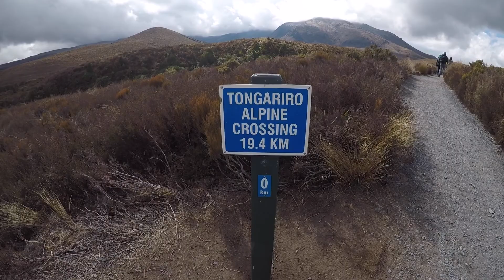Australia & New Zealand November 2017 🇦🇺🇳🇿